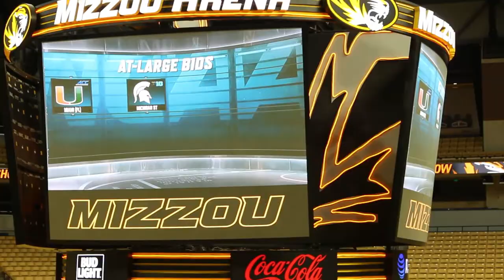Mini Mizzou March Madness Documentary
A short documentary on the Mizzou Men's basketball band trip to the NCAA tournament.